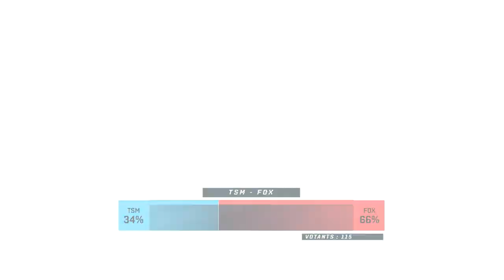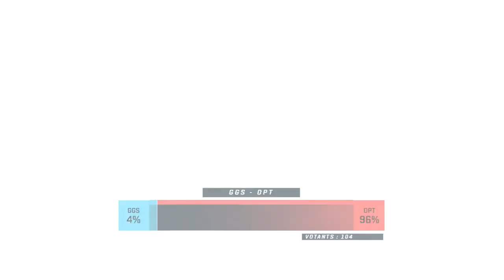CLG vs Clutch Gaming - LCS NA Spring Split 2018 - Week 6 Day 1 - League of Legends